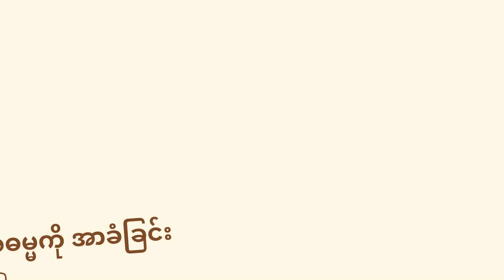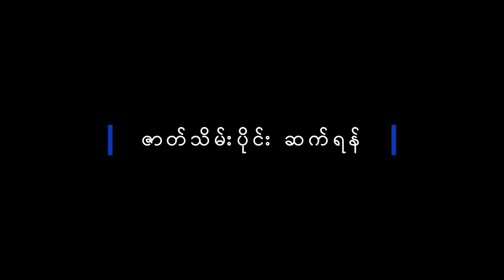အဓ္ဓမကို အာခံခြင်း - အပိုင်း (၂၂)